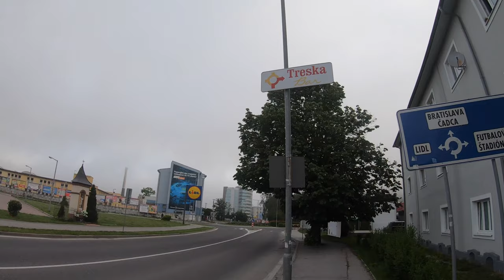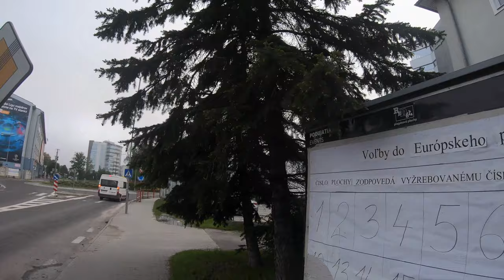Peši zo Žiliny IV